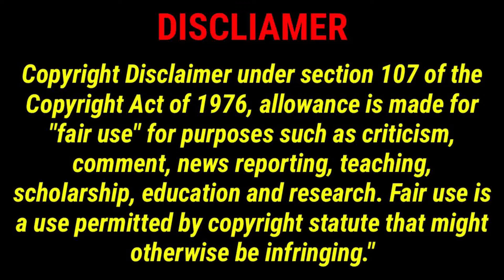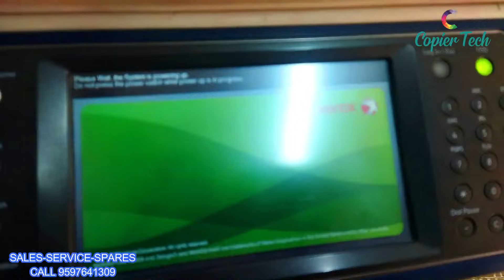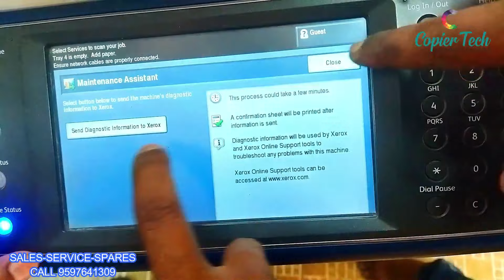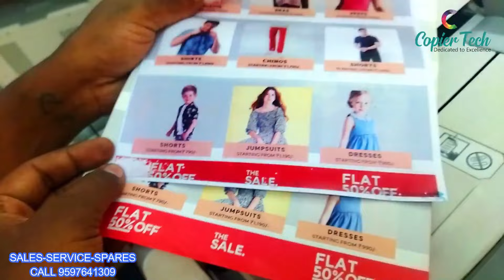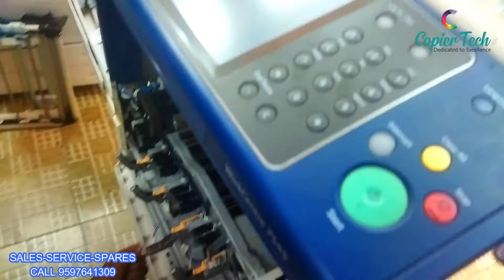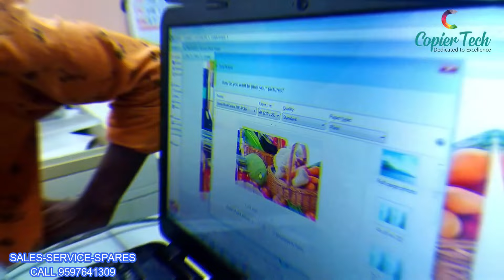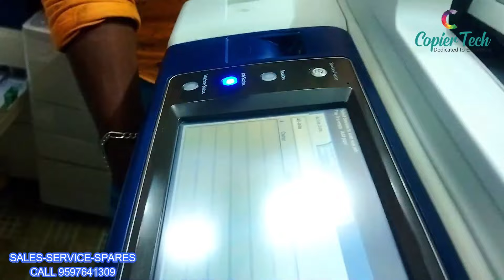WORKCENTRE 7545 COLOR XEROX MACHINE FULL SERVICE IN OFFICE | THIRUVALLUR |OVERALL TAMIL NADU